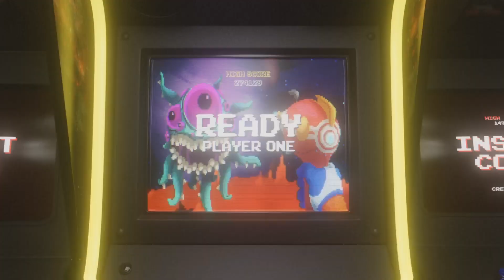R6S Compilation 024